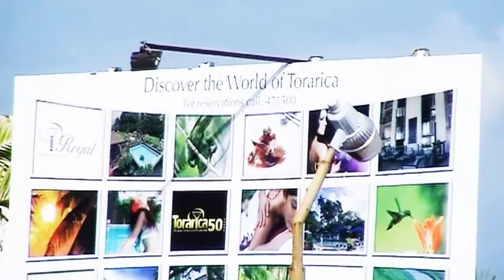suriname surnam surinam sranang by reggiekoszin